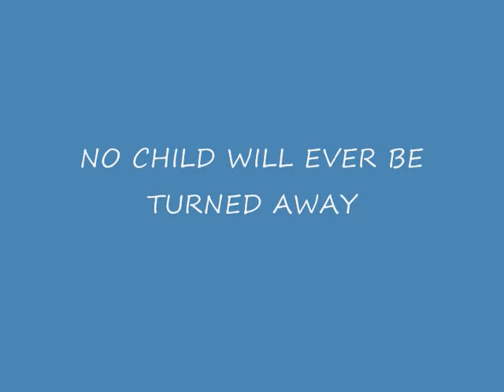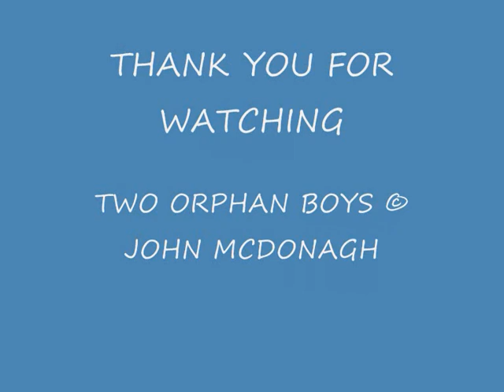Two Little Orphan Boys by John McDonagh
Two kids looking for a place to sleep on Christmas Eve.